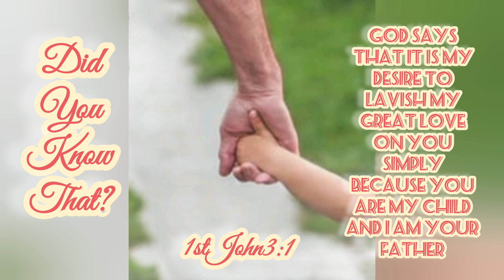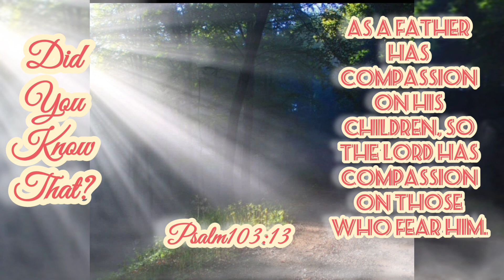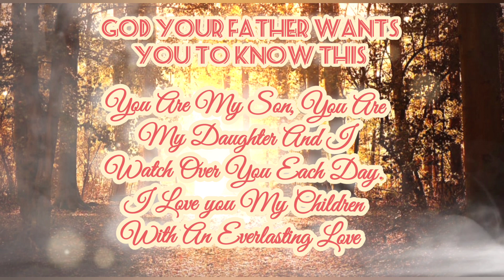GOD THE FATHER ❤LOVES YOU:created by Joanne By God's Grace@byGrace-n1h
God's Father's Heart is towards all His children.
There are so many things that God promises to His Children, always showing His loving kindness towards us. This video speaks of The Father Heart of God.

Joanne By God's Grace@byGrace-n1h